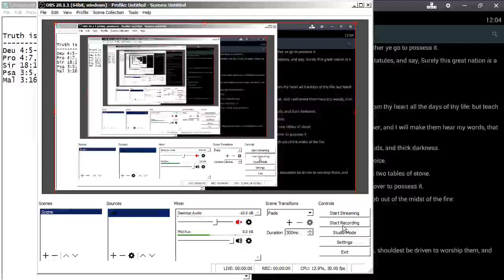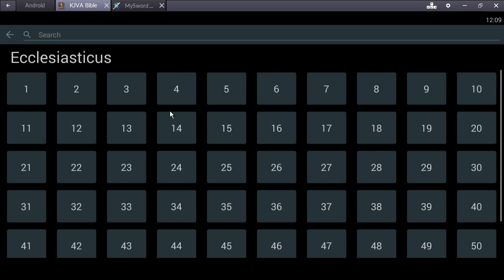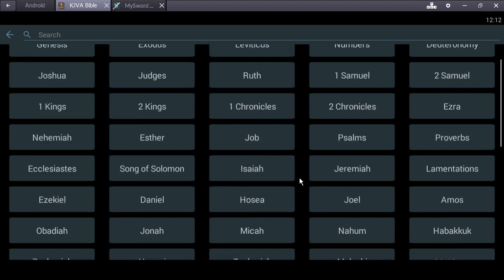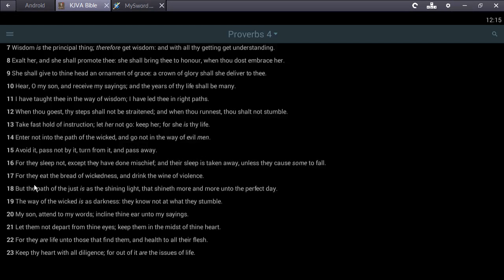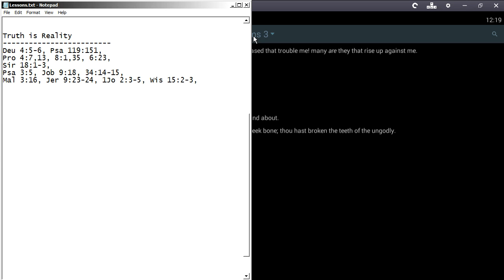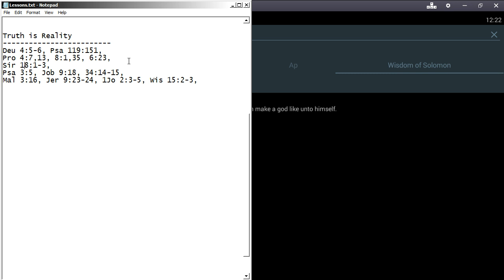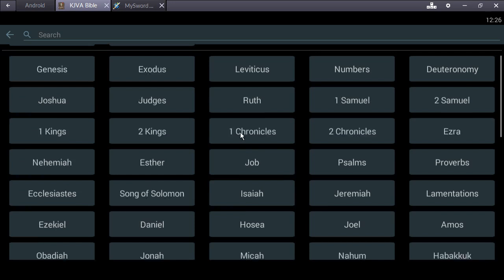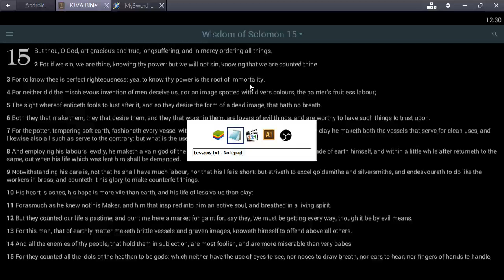GMS - Truth is Reality